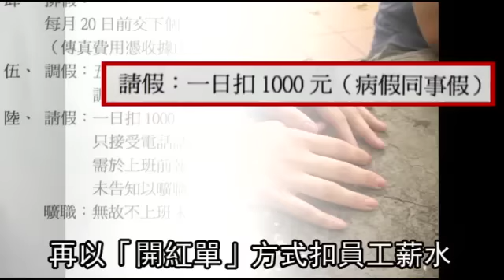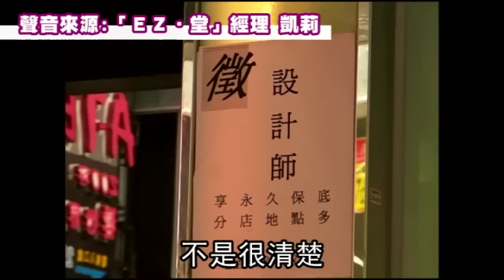請假1天倒扣千元薪 血汗髮廊剝削員工 2011.06.18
在大台北擁有15家連鎖店的知名剪燙店「ＥＺ堂髮藝」，日前遭多名前員工指控是巧立名目剋扣濫罰的血汗髮廊！前員工說：「請假一天倒扣1千元，留電話給客人罰3千元，連化妝髮型不妥都要罰200元。」導致有人月薪近3萬元，最後只領到1萬2千多元，且不提供勞健保；對此北市勞工局表示，該公司亂罰款的行為，已明顯違反《勞基法》。